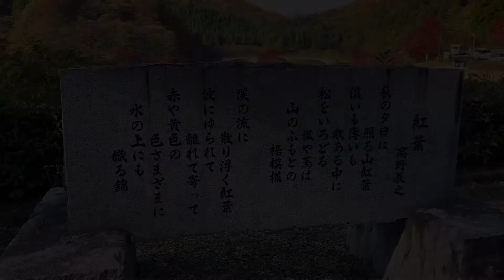Karuizawa Lake Japan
Karuizawa autumn 2020